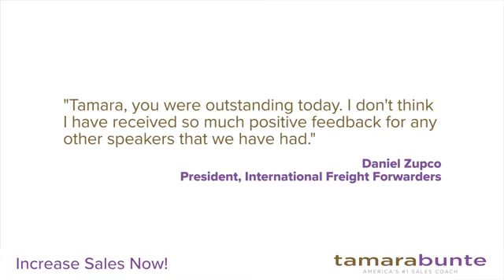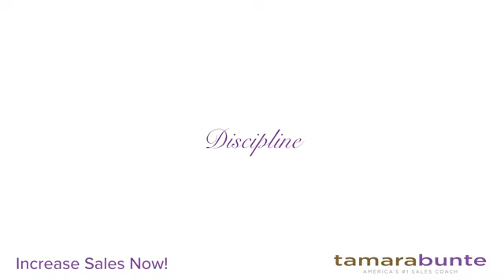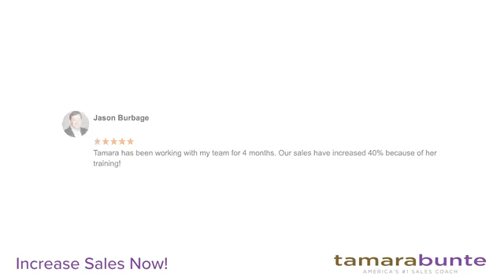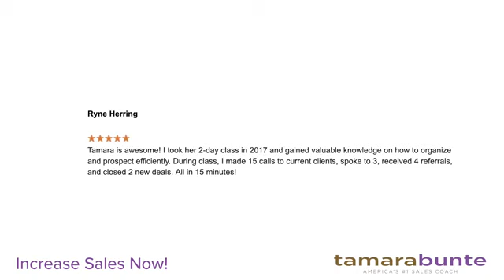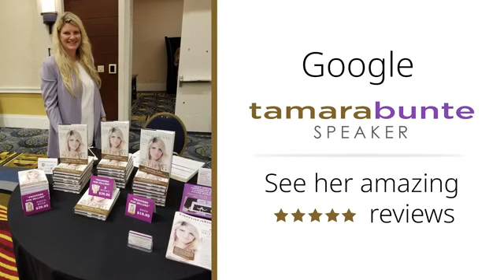Tamara Bunte: "Why Choose Tamara?"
AMERICA'S #1 SALES COACH "Tamara you were outstanding today.  I don't think I have received so much positive feedback for any other speakers that we have had." SALES * PROSPECTING * REFERRALS Hire Tamara to speak at your next event.